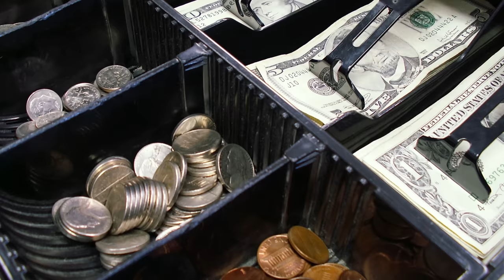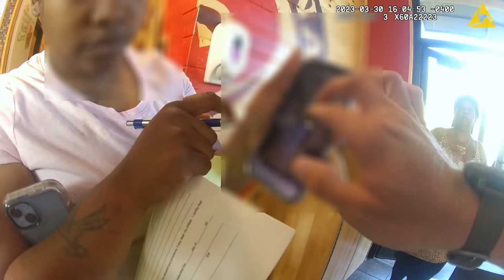Popeyes Manager Arrested After Stealing $2000 From Register And Assaulting Employee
On March 30, 2023, a phone call was made to the Flagler County Sheriff's Office. The caller reported that the manager of a local Popeyes, after being confronted about money missing from the register, became upset and stated he was coming to 'handle his business.' Upon his arrival, he approached a rival employee, leading to an altercation.